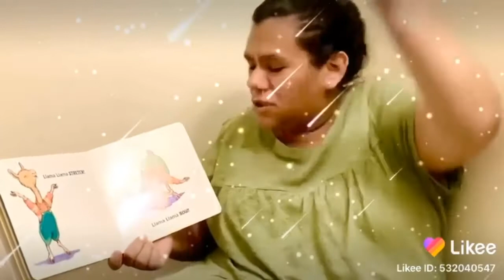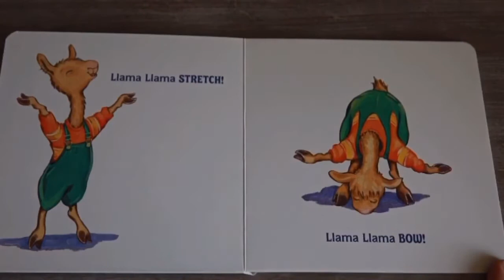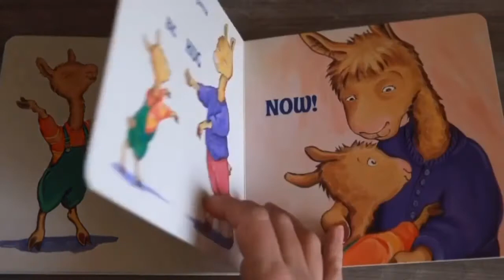READ-ALOUD: Llama Llama HOPPITY HOP